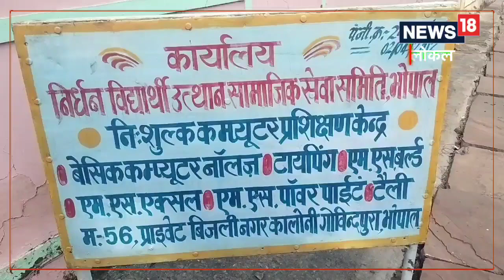Success Story : होनहार स्टूडेंट्स की मदद करती है ये संस्था, पूरे देश से आते हैं बच्चें!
Bhopal News: राजधानी भोपाल में भारतीय रेलवे के 7 रिटायर्ड अधिकारी मिलकर निर्धन विद्यार्थी उत्थान सामाजिक सेवा समिति' चलाते हैं. ये समिति गरीब और होनहार मेधावी विद्यार्थियों को उनकी शिक्षा को पूरा कराने के लिए आर्थिक सहायता प्रदान करती है. बता दें कि साल 2012 में भारतीय रेलवे के रिटायर्ड 7 अधिकारियों ने निर्धन विद्यार्थी उत्थान सामाजिक सेवा समिति का गठन किया था. फिलहाल इस समिति के साथ 300 से ज्यादा सदस्य जुड़े हुए हैं.
Bhopal News: In the capital Bhopal, 7 retired officers of the Indian Railways together run the Poor Vidyarthi Utthan Social Service Committee. This committee provides financial assistance to poor and promising meritorious students to complete their education. Let us tell you that in the year 2012, 7 retired officers of Indian Railways formed the Poor Student Utthan Social Service Committee. Presently more than 300 members are associated with this committee.